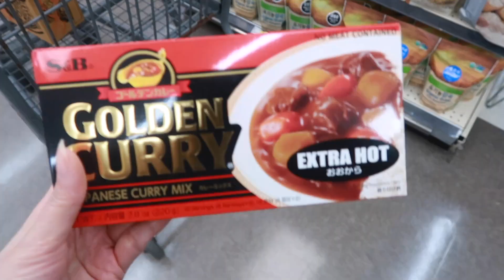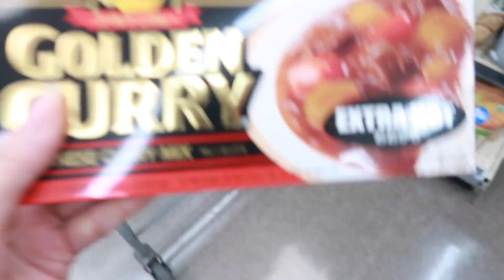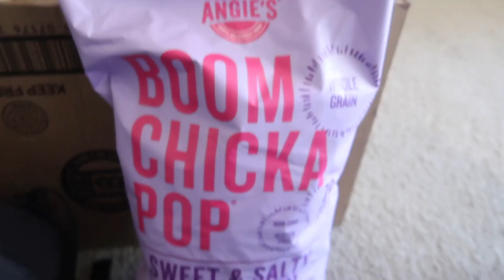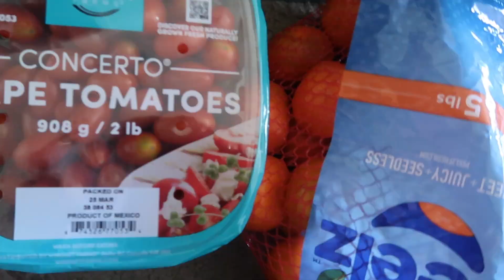Vlog: putting myself first, going to the gym, daiso haul, and cooking at home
Amazon Storefront
PRODUCTS

FAVORITE PRODUCTS
Jewelry
Stacker Ring
Bold Stacker Ring
Gold Bar Bracelet
Workout Clothes
CRZ Sports Bra
CRZ Yoga leggings
CRZ Biker Shorts
Lululemon leggings
Yoga Mat
Beauty
Grande Lash Enhancing Serum
Rare blush (bliss)
Olaplex No 3
Macadamia hair mask
Moroccan oil light
Gisou Honey Infused Hair Oil
Perfume
Chanel Eau Tendre
Marc Jacobs Daisy
Lancome La Vie Est Belle
Lifestyle
Air Fryer
Dyson vacuum
White platform converse
Total Wine
☽Filming Equipment
Canon M50
Canon EF M 22mm lens
Sigma 16mm 1.4 Lens
Canon G7x Mark II
Boya Microphone
SanDisk 128GB Memory Card
🎵Music
This video is about: Vlog: putting myself first, going to the gym, daiso haul, and cooking at home, and yummy food, clean with me, cleaning, cook with me, daiz, day in my life, day in the life vlog, deemd, gainsbybrains, hanu vlog, jenn im, kindacool, korean food, living alone diaries, mental health, michelle choi, morning routine, sanne vloet, saranghoe, self care, self care day, vlog, vlog: slow mornings, week in my life, what i eat in a day, what i eat in a week, yoos beauty